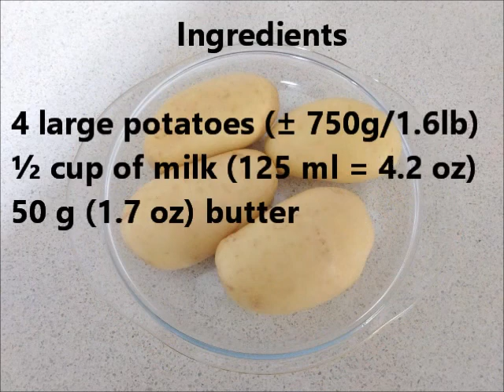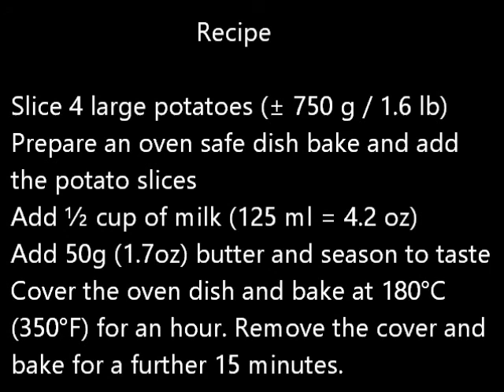Potatoes baked in milk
This is my grandmother's recipe. You can add more milk for a lighter dish.

Recipe

Slice 4 large potatoes (± 750 g / 1.6 lb)
Prepare an oven safe dish bake and add the potato slices
Add ½ cup of milk (125 ml = 4.2 oz)
Add 50 g (1.7 oz) butter
Cover the oven dish and bake at 180°C (350°F) for an hour. Remove the cover and bake for a further 15 minutes.